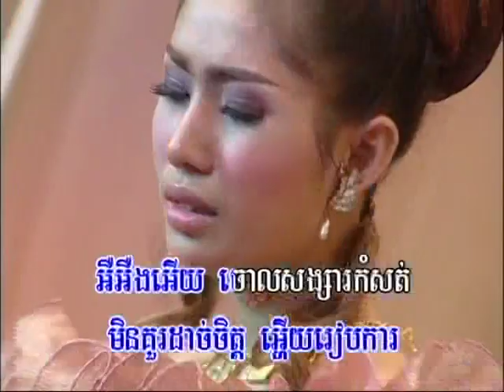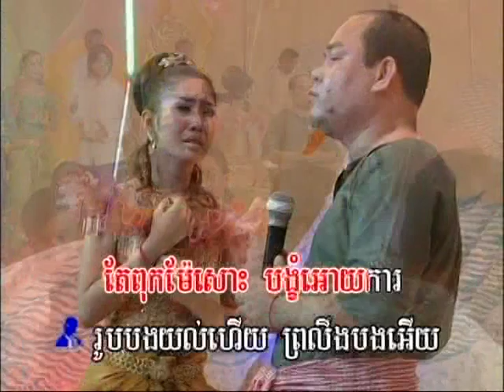Tngai Chok-Chey, Sous Song Veacha (Male, Music Only)